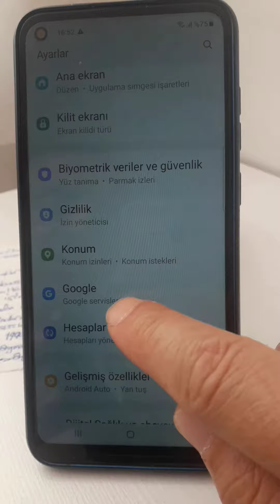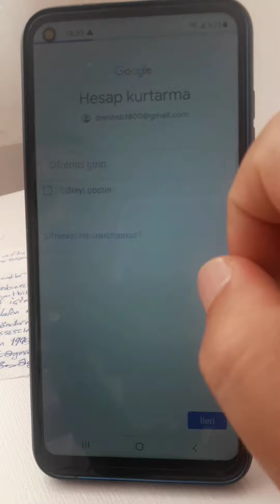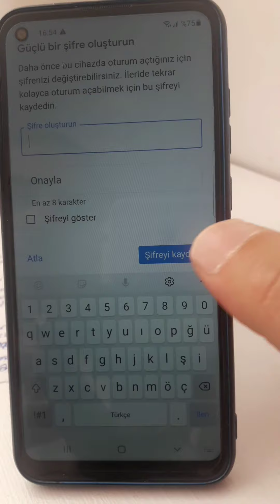Google Hesap Kurtarma (GMAİL Hesap Kurtarma)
Google hesabı Kurtarma Google hesabı şifre Kurtarma Google hesabı çalındı nasıl kurtarabilirim Google hesabı şifre unuttum telefon
Google hesabı şifre nasıl
Google hesabı şifresi nasıl değişir
Google hesap Kurtarma gmail hesap Kurtarma